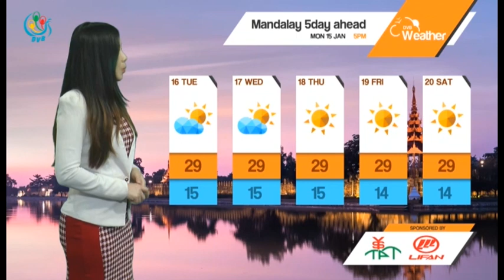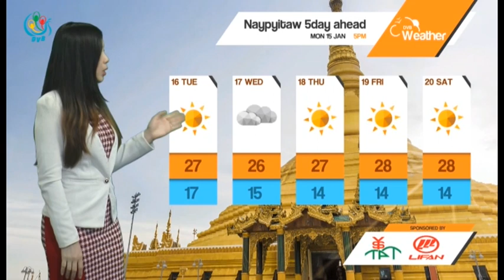DVB TV - ညေနပုိင္းမုိးေလ၀သ ခန္႔မွန္းခ်က္ (၁၅.၀၁.၂၀၁၈)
.ညအပူခ်ိန္ခန္႔မွန္းခ်က္ အေနနဲ႔ကေတာ့ ကခ်င္ျပည္နယ္ ခ်င္းျပည္နယ္ ရွမး္ျပည္နယ္မွာကေတာ့ ၄-၁၀ ဒီဂရီစင္တီဂ၇ိတ္ က်န္ေဒသေတြမွာ မွာ၁၁-၂၃ ဒီဂရီစင္တီဂရိတ္ေလာက္ရွိနုိင္ပါတယ္. ျမန္မာ့ပင္လယ္ျပင္အေျခအေနခန္႔မွန္းခ်က္အေနနဲ႔ကေတာ့ လွိုုင္းအနညး္ငယ္မွ လွိုင္း အသင့္ အတင့္ရွိနုိ္င္ပါတယ္။
တင္ဆက္ - လြင္မုိးေအာင္
ရုိက္ကူး၊ တည္းျဖတ္ - ဒီဗီြဘီ